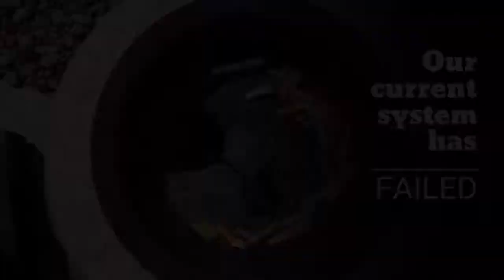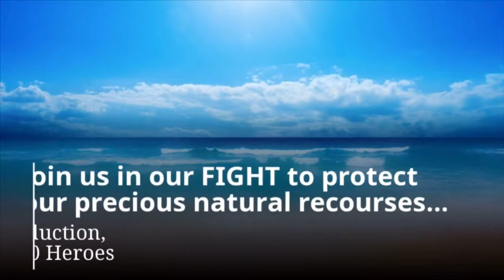Turning cigarette butt pollution into renewable energy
to learn more!